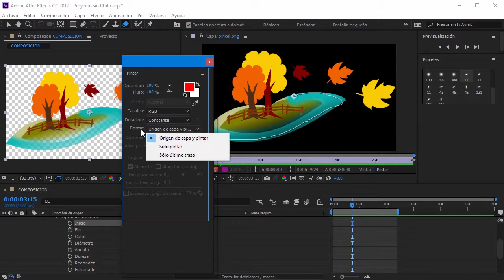Curso de After Effects #27 Borrador